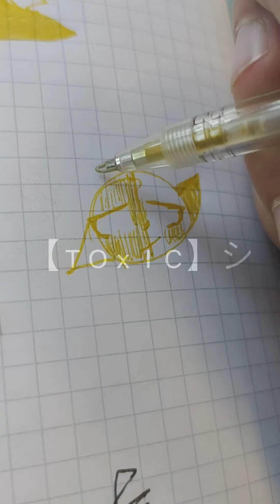Drawing ranboo but yellow and sparkling ✨ || Irl me filming